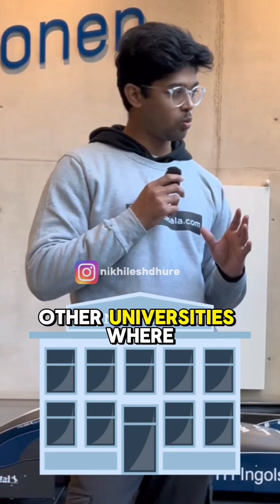Credit requirements for Engineering & Management in Germany🇩🇪